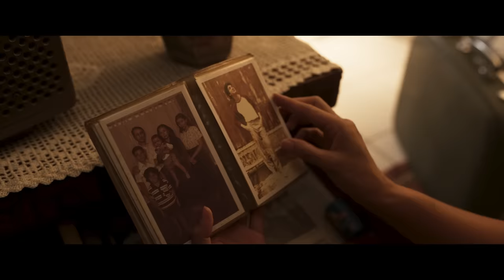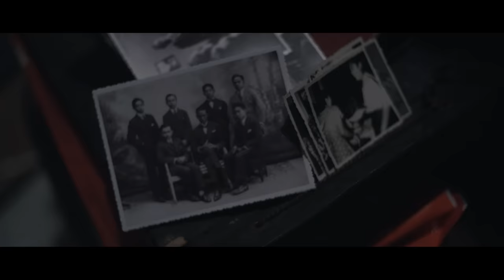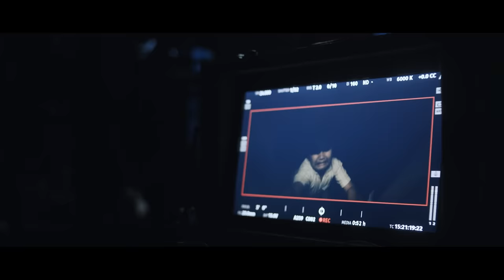The Making of Pengabdi Setan 2: Communion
Welcome to behind the scenes of Pengabdi Setan 2: Communion.